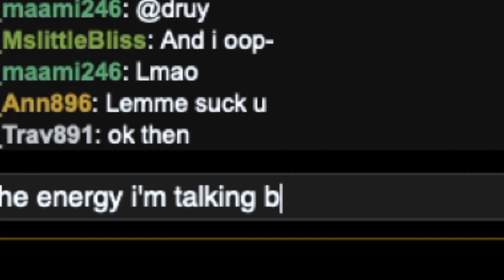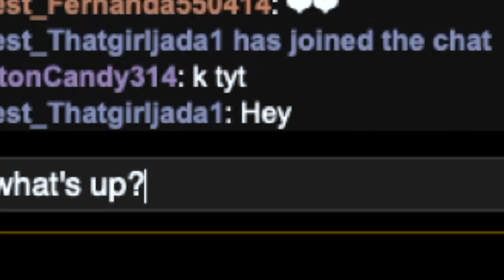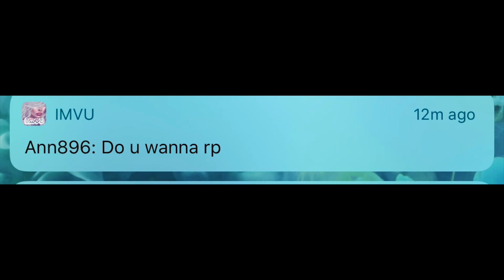TROLLING ON IMVU | SHE WANTED ME INSTEAD ⁉️😱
Ann was playing hard to get in the beginning, she wanted me all along lmaoo 💀